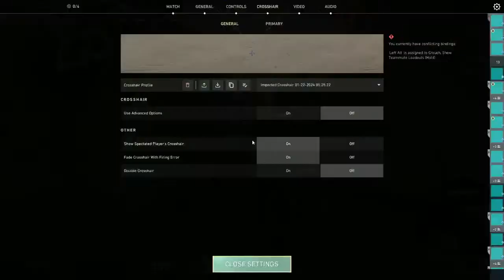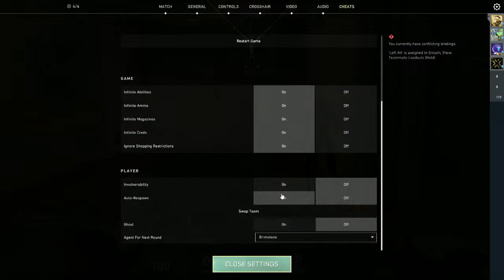*🔴 CHILL COMPETITIVE II RANK PUSHING II ROAD TO 200 SUBSCRIBERS II VALORANT LIVE *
❤ Welcome to the stream gamers Hope You Enjoy ❤

💕 GAMING FOREVER !!💕